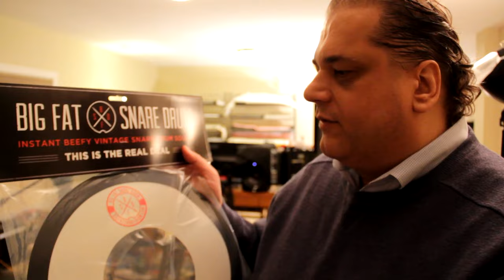Organ funk - March 31, 2017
The full track starts at 3:13
Technical information:
Drums: late '90s TAMA Swingstar drum set with Big Fat Snare Drum topper on Yamaha snare;
Drums mics: Audix D6 on bass drums; pair of Rode NT5 overhead - into Soundcraft 1600 preamps
Tambourine mic: Audio-Technica ATM10a - into Soundcraft 1600 preamp
Organ: Hammond XK-3c system - D.I.ed to Soundcraft 1600
Bass: Squier Vintage Modified Jazz bass into Warwick Take 12.1, D.I.ed to Soundcraft 1600
Guitar: Ibanez ARZ200FM into Fender Bassbreaker 15 amp, D.I.ed to Soundcraft 1600
Mixing console: early '80s Soundcraft Series 1600 24-channel
AD/DA: Solid State Logic Alpha-Link MADI AX with MadiXtreme 64